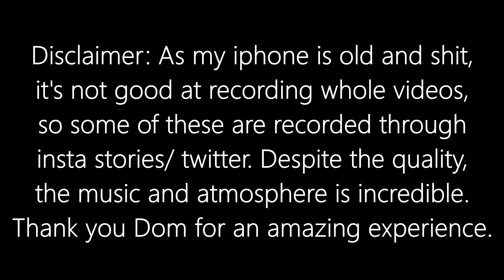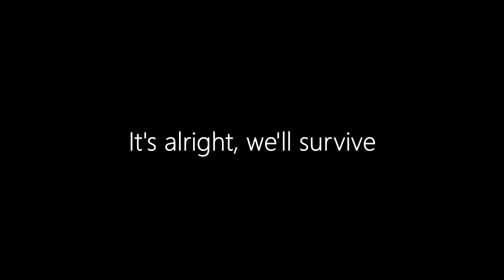YUNGBLUD live @ the intimate as fuck tour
First night of the Intimate As Fuck UK tour. My first ever Yungblud concert! The performance and atmosphere were amazing. Black hearts club forever 🖤 the future is bright because we're in it.